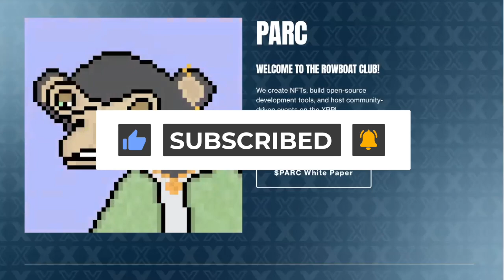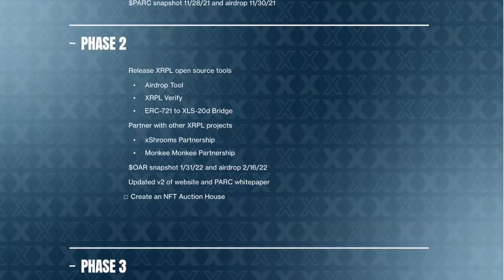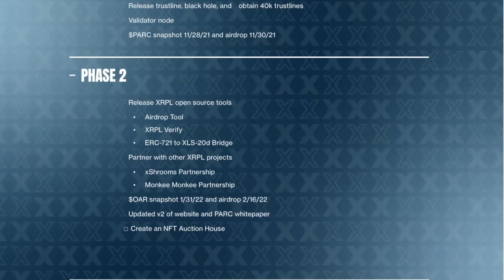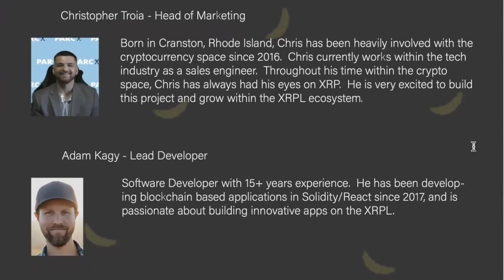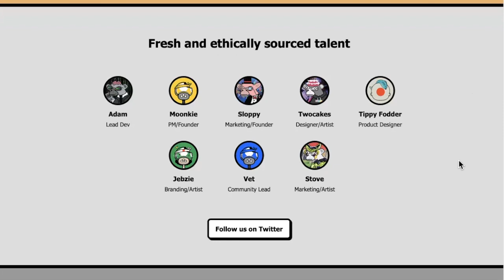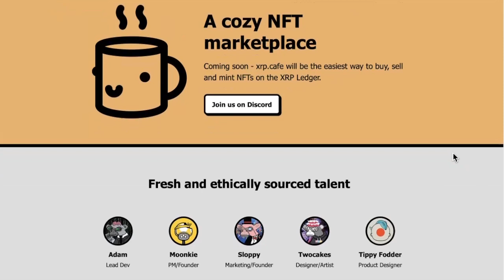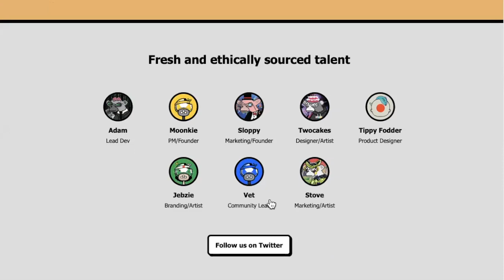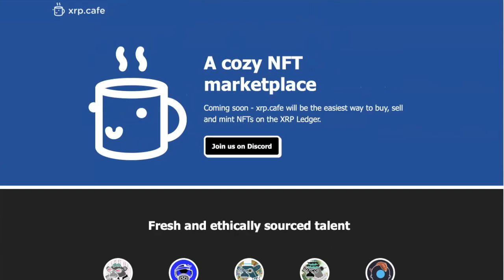Pixel Ape Rowboat Club & xrp.cafe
XRPL Pixel Ape Rowboat Club & xrp.cafe

We talk with the the PARC and xrp.cafe team that are  building an NFT marketplace for XRP.

00:00 Start Episode 32
00:15 Guest Intros
01:28 PARC
15:00 xrp.cafe